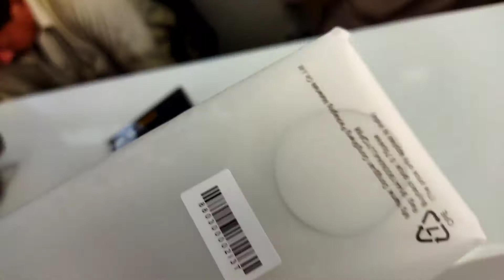Poco X3 Unboxing|Best mobile phone for pubg|Village Zoom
In this channel you will see the videos on village vlogs. You wil also see the videos on historical places around my area. I will show you the beutiful areas of aound my village. I will also show you thenatural beauty of my village.poco M3 mobile both Acha mobile ha.es ke 6GB rame ha air 128 GB ROM ha.ya mobile pubg KY leye both hi Acha ha.agr ap pubg lover ho to ya boht best mobile ha.
Price vedio KY andar bta di gae ha ap vedio Dekh ly.